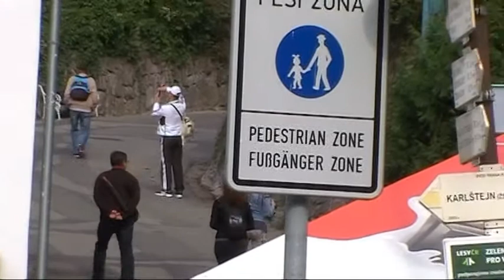les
Cyklovýlet na Karlštejn